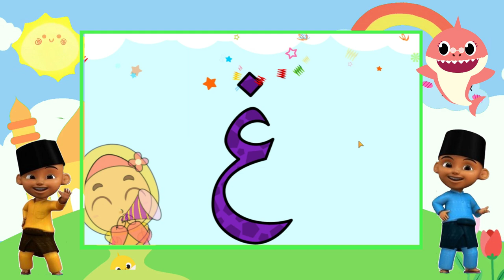Pelajaran huruf Hijaiyah alif ba ta untuk anak paud part 2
Hai teman-teman,

Terima Kasih